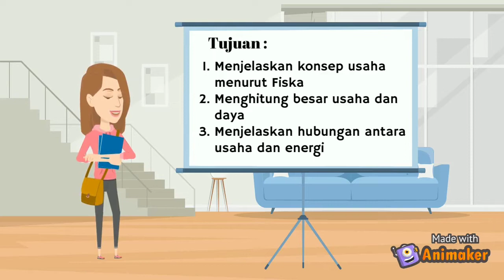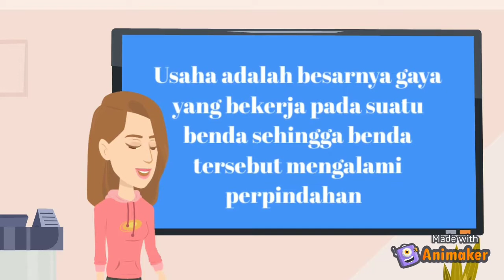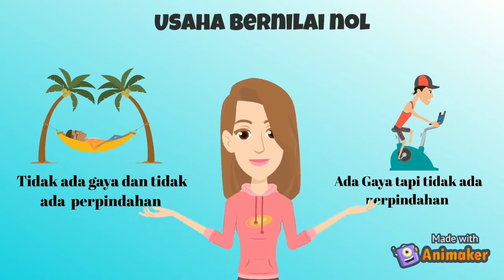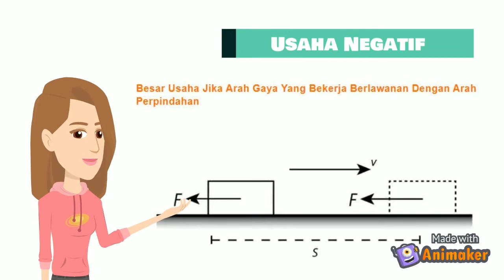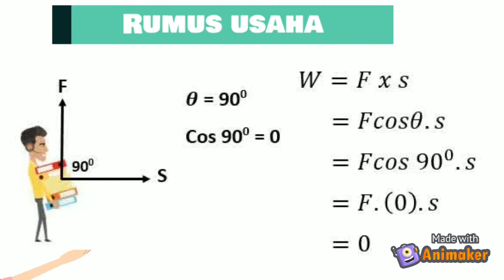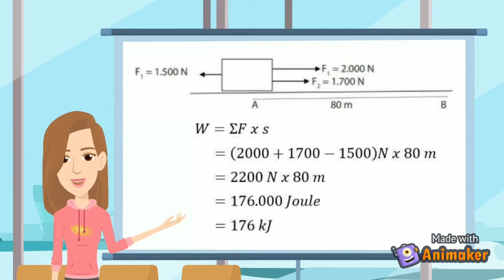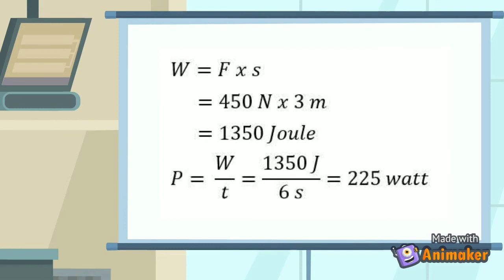Usaha dan Daya Animaker Kelas 8 Kurikulum 13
Video ini mengenai konsep usaha menurut fisika dan membahas beberapa contoh soal